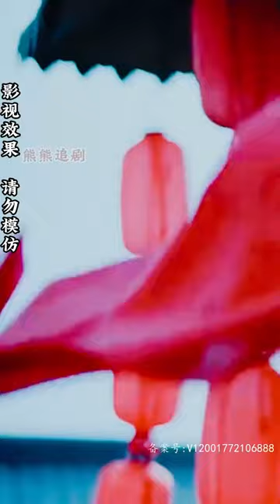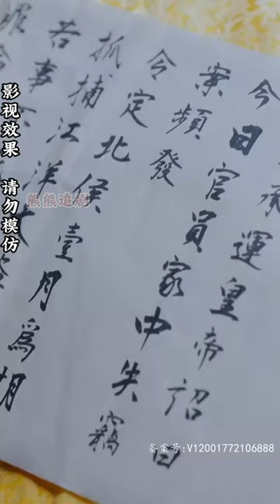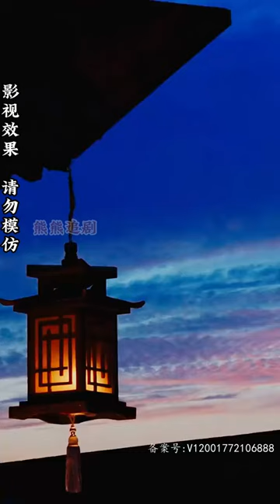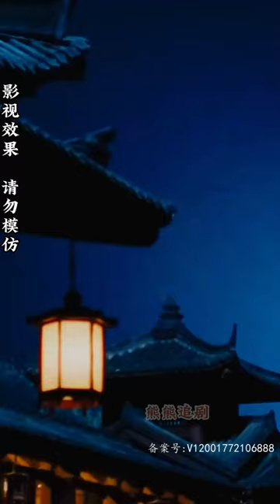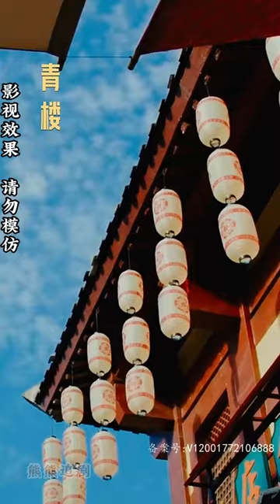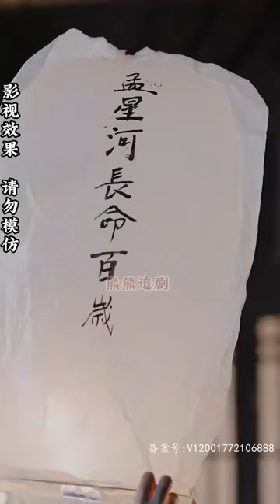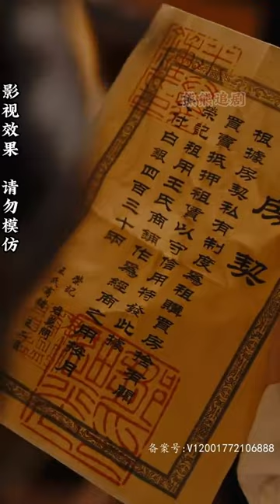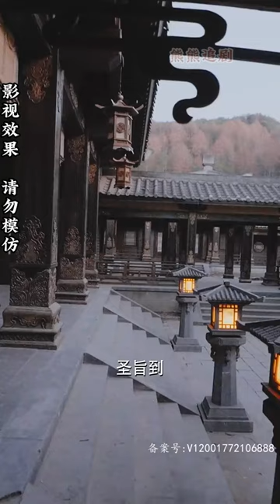【全集完结】《侯夫人又离家出走了》我是千金公主，还有个青梅竹马的未婚夫，本来有着幸福的人生，却因一场政变，被嫁给了一个瘸腿丈夫......